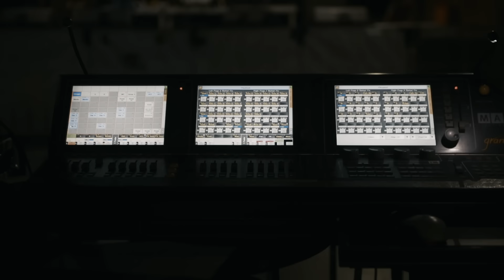THUNDERMOTHER - Black And Gold (2022) // Official Music Video // AFM Records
Taken from the album "Black and Gold ", out August 19, 2022.

With their last album "Heat Wave" THUNDERMOTHER stormed the German charts and reached #6! Now they strike back with
their new album "Black & Gold", which will anchor the band in Rock history. This is also proven by the single of the same name,
which spreads a powerful message of belonging and cohesion. Strong rock from strong women!

Follow Thundermother!

Music & lyrics by: Emlee Johansson, Filippa Nässil, Guernica Mancini, Palle Hammarlund
Produced by: Søren Andersen
Mixed by: Søren Andersen
Mastered by: Søren Andersen
Video: Gustaf Sandholm Andersson of Rawfoto

Lyrics:
I always knew what I wanted
I’ve always dreamed big
I was holding back my inner self
Afraid to take the leap

I always knew what I needed
I was alone in my belief
But then one day it turned around
True colors - lost and found

From that moment
I was part of a bigger crew

Black and gold, black and gold - let’s go
Wear it with pride
Be part of the tribe - with us

Now I’m part of something bigger
I Found the courage, to go on
Working hard, not giving up
This is a survivor song